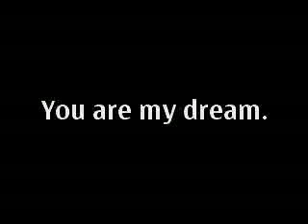karen song Yu Yu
look at the action ha
they are cute cute